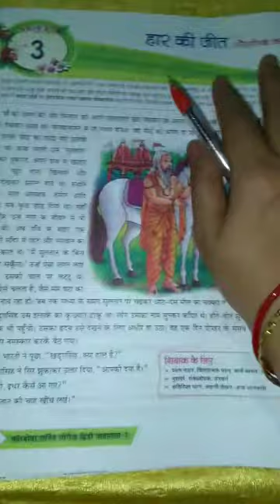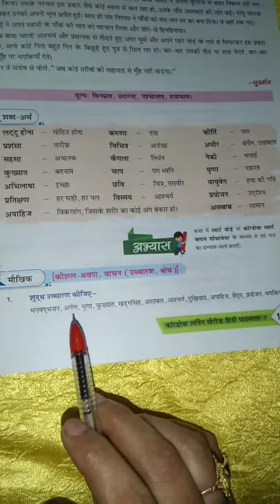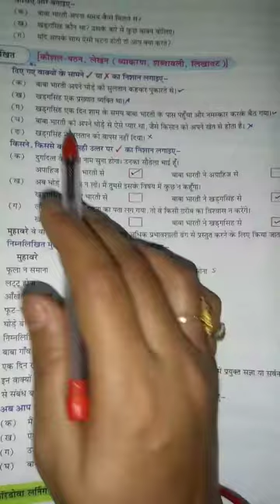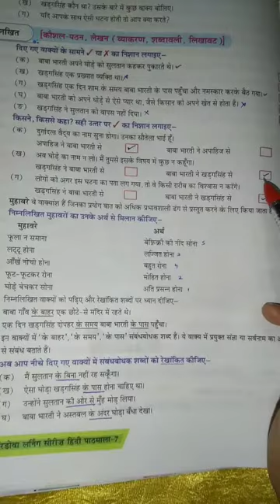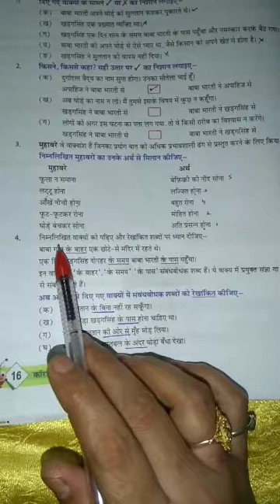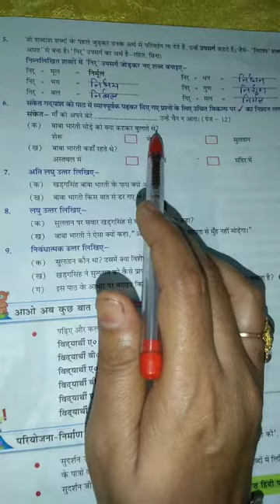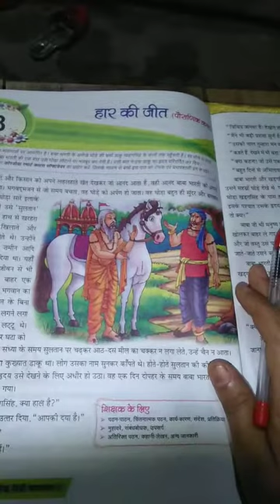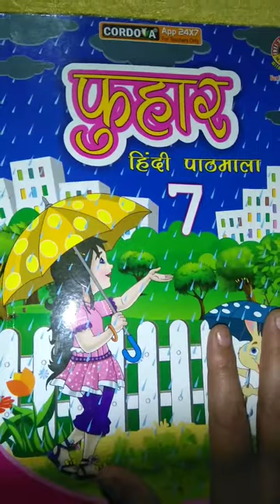Class 7 Hindi Chapter 3 Part 2 Haar ki Jeet 960x540